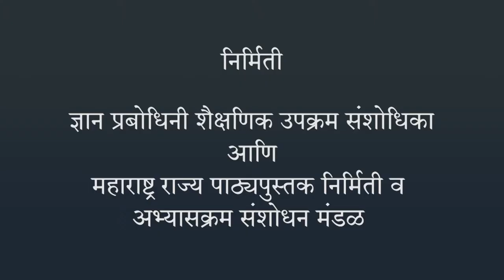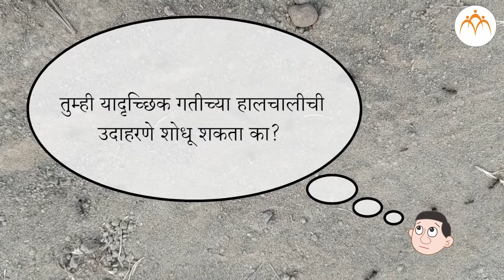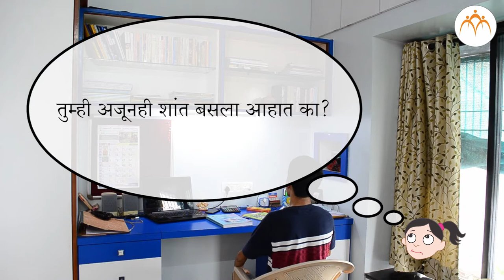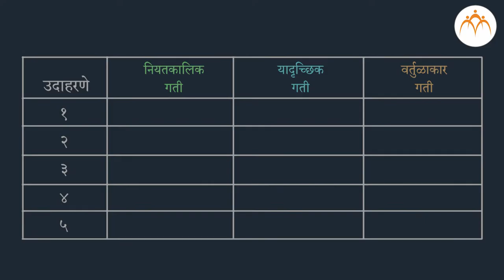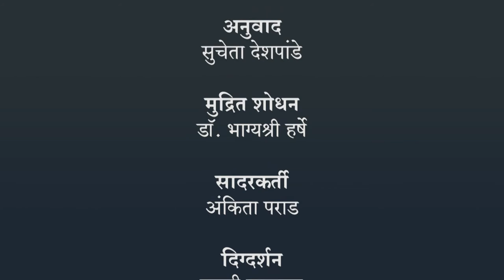गती व गतीचे प्रकार - गतीचे प्रकार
गती व गतीचे प्रकार - गतीचे प्रकार,6th,Science,Jnana Prabodhini,Maharashtra Board,gyanqr,गती व गतीचे प्रकार